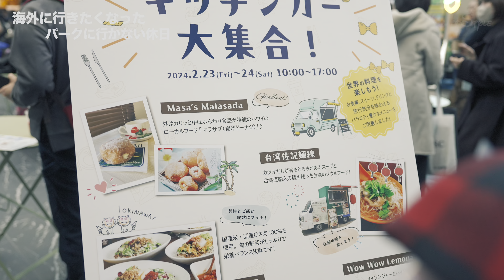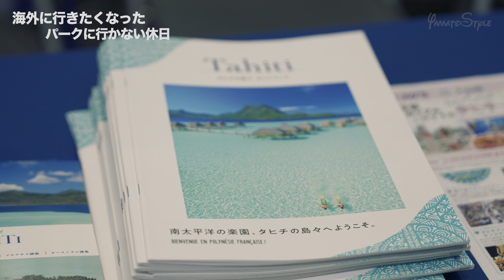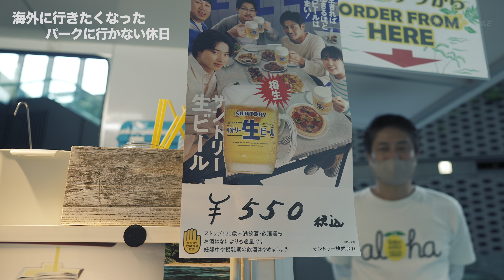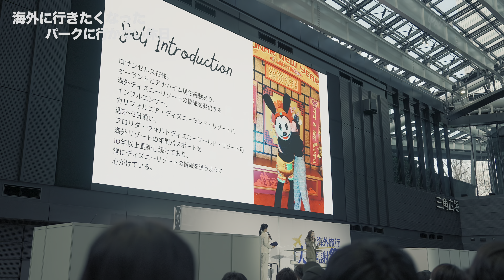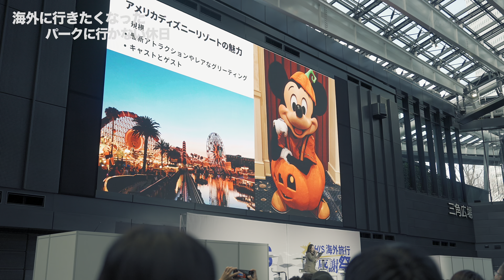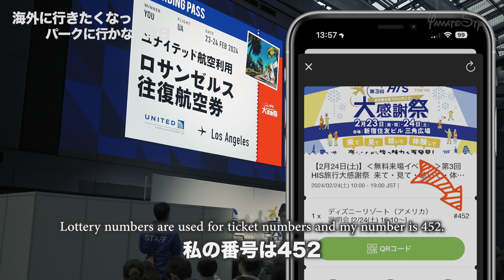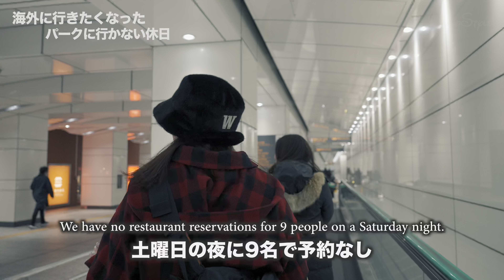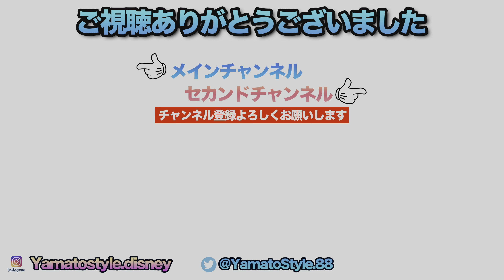【Vlog】海外ディズニーに行きたくなったパークに行かない休日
■おりょーの🇺🇸ディズニー生活 (Instagram)

■おりょーのアメリカディズニー生活 (YouTube)